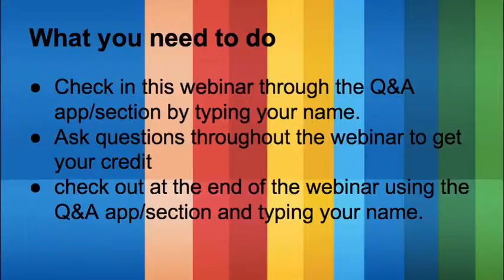Chrome in the Classroom webinar trailer